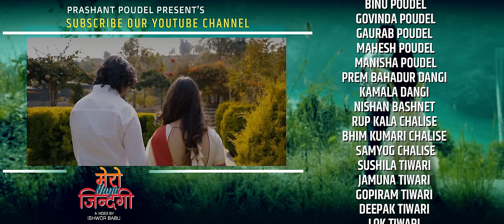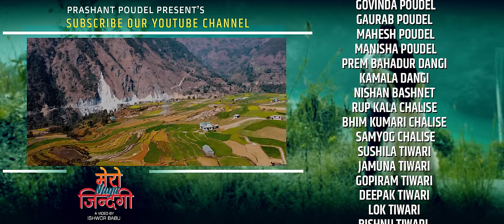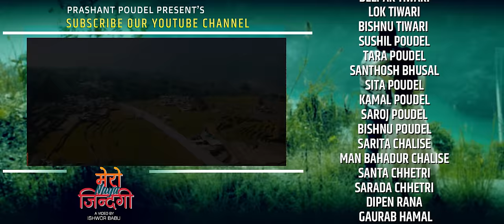Dherai Maya Lagchha Timro||Mero Naya Jindagi Prashant Poudel New Song 2079/2023 Ft.Prashant/Lochana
Prashant Poudel Presents:- Dherai Maya Lagchha Timro||Mero Naya Jindagi  New Nepali Song 2079/2023 धेरै माया लाग्छ तिम्रो || मेरो नया जिन्दगि Ft. Prashant/Lochana official song official music video

Blessing
Chhabilal Poudel
Goura Devi Poudel

🎶 Audio Credits:-

♬ Song:- Dherai Maya Lagchha Timro||Mero Naya Jindagi

♬ Vocal:- Prashant Poudel

♬ Lyrics / Music / Arrange :- Prashant Poudel

♬ Mastering:- Narendra Biyogi

♬ Recordist:- Samir Karki

♬Sarangi:-  Manish Gandharba

♬Basuri:-  Ratna Bk

♬Guitar:-  Rahul Bishwokarma

♬Retham:- Bhuwan Gandharba

♬String Section:- Narendra Biyogi

 ♬ Studio:- Wave Recording

🎬 Video Credits:-

🎬Ft.Prashant/Lochana

🎬Dop / Camera:- Suraj Chalise

🎬Asst. Camera / Choreography:- Sandesh Kunwar

🎬 Director:- Ishwor Babu

🎬 Edit/Color:- Bikash Gyawali

🎬 Transport:- Krishna Gautam

🎬 Technician:-  Rajesh Shrestha Shyam Chapagnai Biju Gaire  Suman Bhandari

🎬 It Support:-  Rajendra Aryal

Katiramro BeniBajar Salalala Gandaki
Timi Sangai Suru Bhayo MeroNaya Jindagi

TimiChhaura MeroJiban Hardin Rangin Rangin BhayakoChha
TimiSangai JiuneChaha Baddai Baddai BaddaiGayakochha
Katiramro BaglungBajar Salalala Gandagi

DheraiMaya Lagchha Timro Thorai Thorai SankhaLagepani
ChhatiChiri Dinasakchhu Timile MeroMutu Magepani
Katiramro KusmaBajar Salalala Gandaki

कतिराम्रो बेनीबजार सललल गण्डकी
तिमि संगै सुरु भयो मेरो नया जिन्दगि

तिमि छौर मेरो जिबन हरदिन रंगिन रंगिन भएकोछ
तिमिसंगै जिउने चाहा बड्दै बड्दै बढ्दै गएकोछ
कतिराम्रो बाग्लुङ्गबजार सललल गण्डकी

धेरैमाय लाग्छ तिम्रो थोरै थोरै संखा लागेपनि
छातीचिरी दिनसक्छु तिमीले मेरो मुटुमागेपनि
कतिराम्रो कुस्माबजार सललल गण्डकी

Special Thanks
Ramu Poudel
Binu Poudel
Govinda Poudel
Gaurab Poudel
Mahesh Poudel
Manisha Poudel
Prem Bahadur Dangi
Kamala Dangi
Nishan Bashnet
Rup Kala Chalise
Bhim Kumari Chalise
Samyog Chalise
Sushila Tiwari
Jamuna Tiwari
Gopiram Tiwari
Deepak Tiwari
Lok Tiwari
Bishnu Tiwari
Sushil Poudel
Tara Poudel
Santhosh Bhusal
Sita Poudel
Kamal Poudel
Saroj Poudel
Bishnu Poudel
Sarita Chalise
Man Bahadur Chalise
Santa Chhetri
Sarada Chhetri
Dipen Rana
Gaurab Hamal
Suraj Poudel
Ganesh Poudel
Ram Krishna Thapa
Balu Thapa
Ramesh Pathak
Sabin Subedi
Mukunda Bhattrai
Ram Prashad Bhattrai
Bednath Acharya
Janak Poudel

trending songs
hit song
hit songs 2022
romantic songs
nepali romantic songs
lok dohori
dohori songs
lok geet new
Official Song 2023
Song 2023
on Trending
Official Video

Unauthorized downloading and uploading on any streaming platform is Strictly Prohibited & will attract punitive measures from Prashant Poudel. Embedding to a website is allowed.